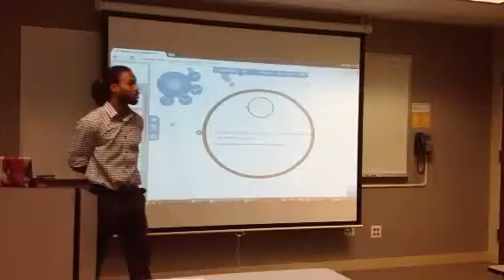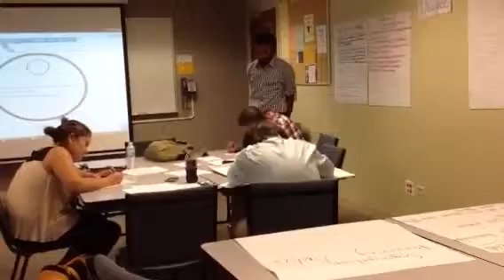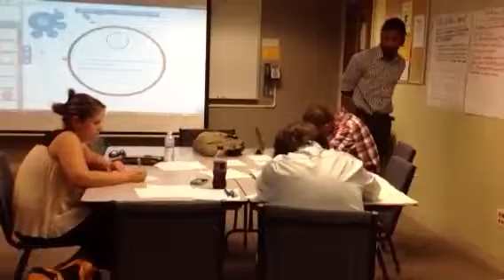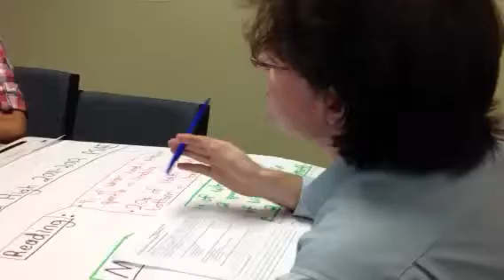Nano Teach #2: Video 1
Delivery of a plan based on John Dewey's Pedagogic Creed.